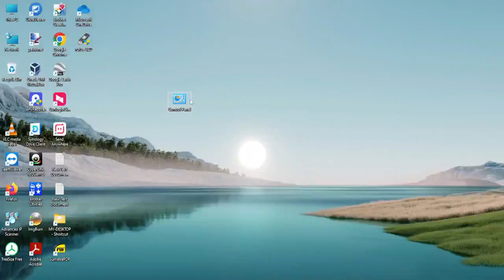How to Create a Windows Password Reset Disk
If you forget your Windows password, you can use a password reset disk to create a new one. It is recommended to create a password reset disk when creating a password, so access is not lost to files and information. A password reset disk can be used if you forget your password for a Local Account.
NOTE:-You need usb flash drive to create Windows Password Reset Disk